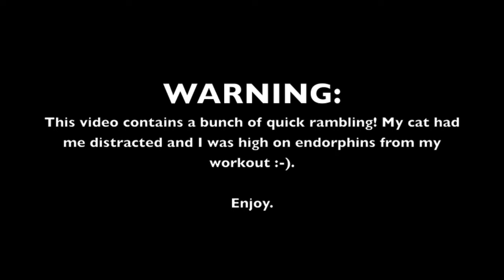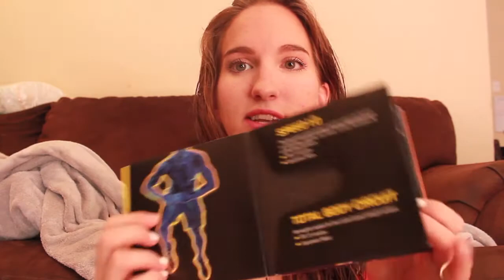Focus T25 Mini Review (Alpha Phase)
READ HERE:
I will add an annotation ASAP, but the challenge pack deal is good until September 1st!

Facebook: Fit For Life with Tara Creel